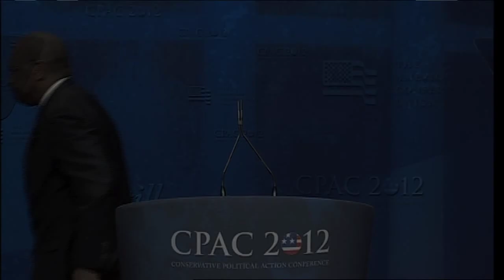CPAC 2012 - Herman Cain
Running from February 9 - 11, 2012, CPAC 2012 gave conservatives everywhere the opportunity to meet and hear from our nation's most courageous conservative leaders, participate in setting the conservative agenda for the coming year and rally support against the big-government policies destroying America.